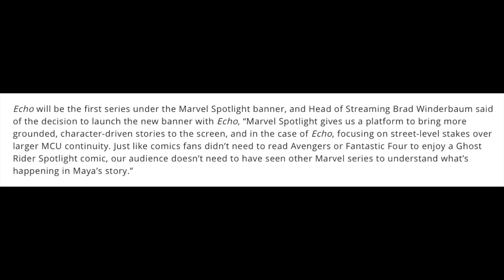BREAKING! Marvel Introduces NEW MCU CONTENT STRATEGY For MCU Fatigue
Marvel introduces new MCU content strategy for MCU Fatigue. Marvel Studios introduces Marvel Spotlight, a new MCU category that spotlights new MCU shows and possible movies, that are one off stories that you don't have to be familiar with the MCU to watch. This new content strategy is a part of Marvel's plan to fight MCU fatigue and superhero fatigue.

We talk about Marvel almost everyday! Covering:
Agatha: Coven of Chaos Release date Winter 2023/2024, Disney Plus
Daredevil: Born Again Release date Spring 2024, Disney Plus
Captain America: New World Order Release date May 3, 2024, movie